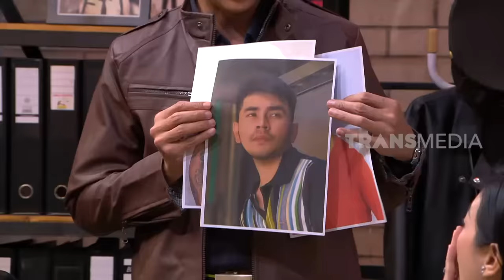SYLVIA FULLY Diperiksa Malah Nyanyi Tahu Bulat & Tebakan Jepang | LAPOR PAK! (02/05/23) Part 3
LAPOR PAK!